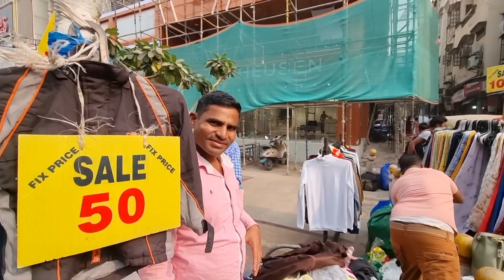करोल बाग पटरी मार्केट | karol bagh patri market latest video | karol bagh monday patri market delhi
NEAR METRO STATION  Karol Bagh metro station

    Cover Topics
1.karol bagh monday patri market
2.karol bagh monday market
3.karol bagh monday patri market winter collection
4.karol bagh monday patri market collection
5.karol bagh monday market delhi
7.karol bagh monday market 2022
8.karol bagh monday market new video
9.karol bagh monday market vlog
10.karol bagh monday market shoes

                    WARNING

यह विडियो सिर्फ ज्ञान और मनोरंजन को ध्यान में रख कर बनाया गया है | इस विडीओ में किसी भी तरह का कोई promotion नहीं किया जा रहा है | अगर इस वीडियो को देखकर कोई भी व्यक्ति माल खरीदता है | तो Arun Vlogs YouTube चैनल और YouTube की कोई भी जिम्मेदारी नहीं होगी | तो आप सब || अपनी बुद्धि से खरदारी करे और सामान ख़रीदे || थैंक यू

_______________ ____Disclaimer__________________

______________ _____WARNING__________________